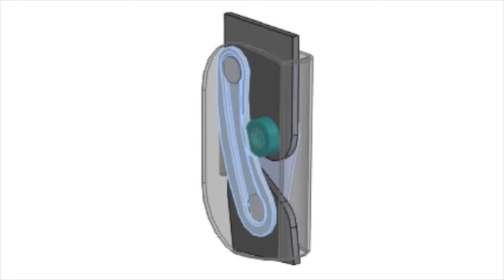Four Bar Linkage based Knee Brace | CAD Modelling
This is an example design of a knee brace hinge based on the anatomical 4 bar linkage of the knee joint.

Laboratory BioMechanica